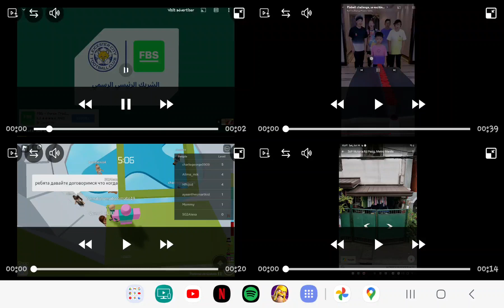Up to faster 4 parison